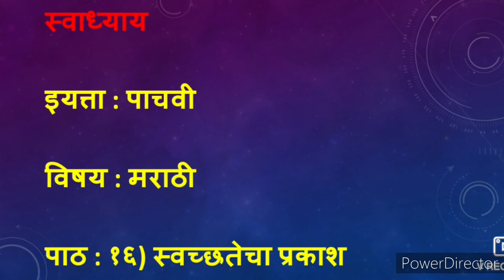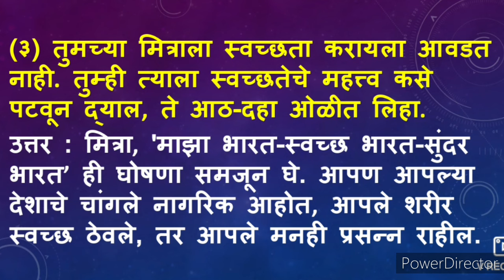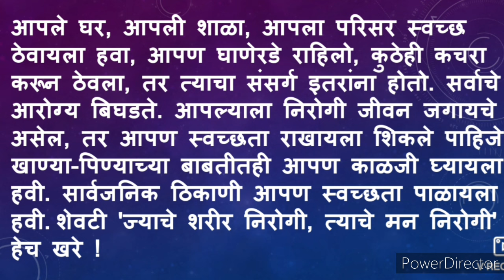स्वच्छतेचा प्रकाश स्वाध्याय | swachhatecha prakash swadhyay | स्वच्छतेचा प्रकाश प्रश्न उत्तर मराठी